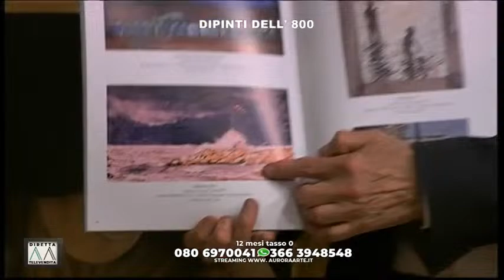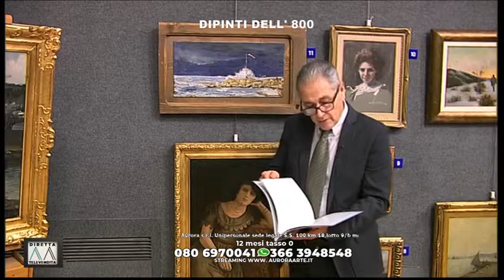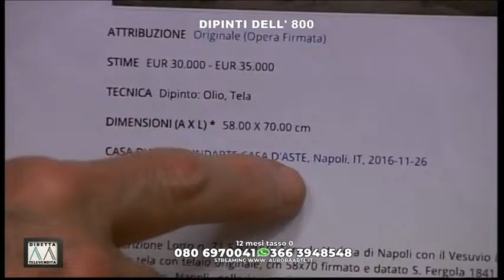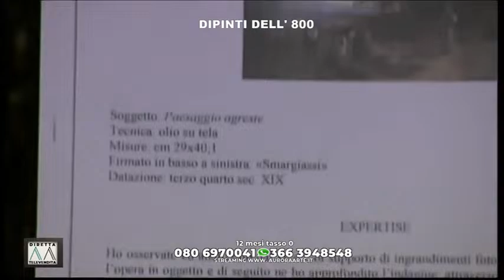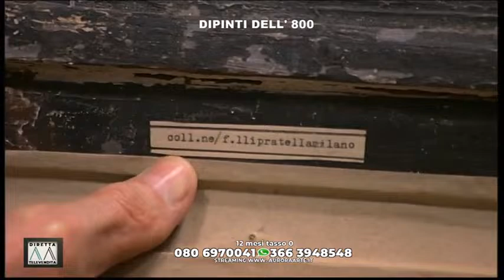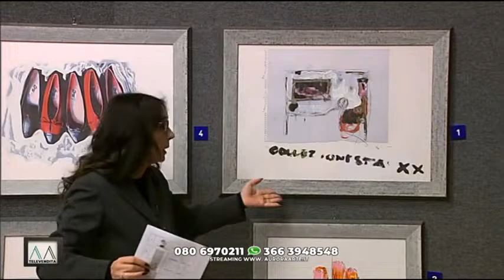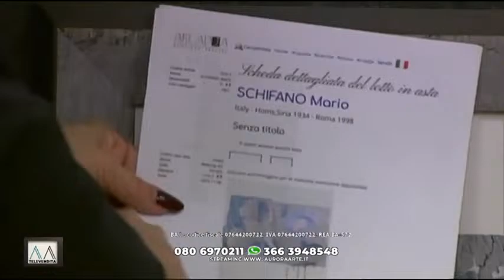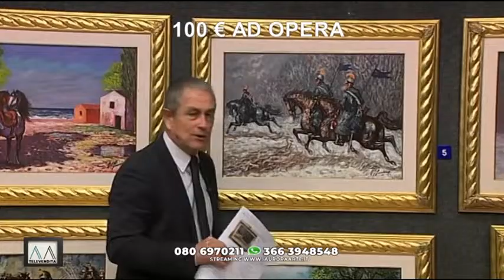Aurora Arte 20/03/24